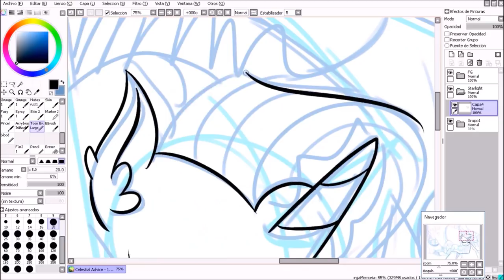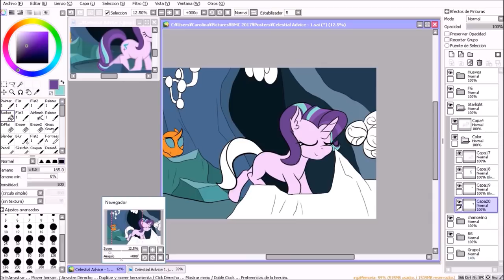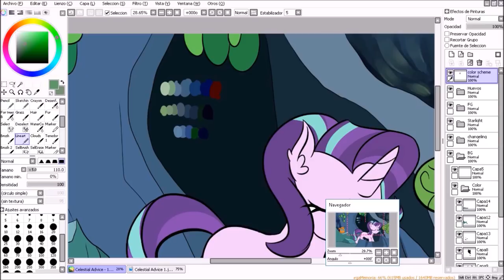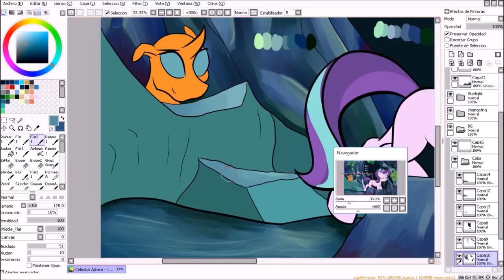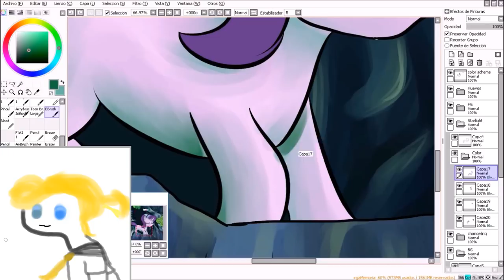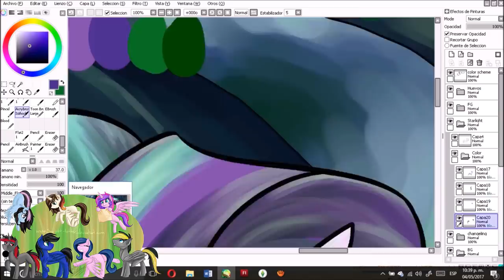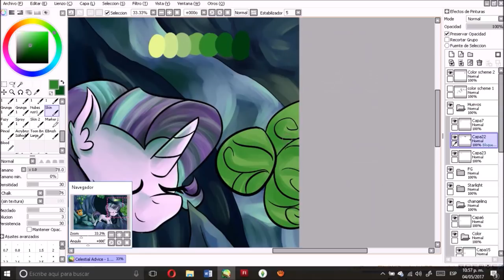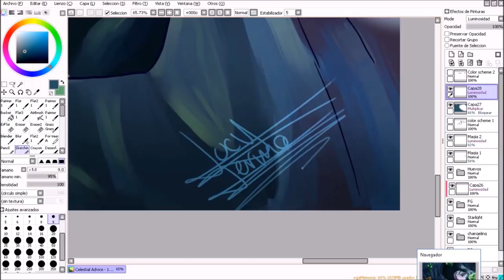¿Comisiones? Mi experiencia y consejos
LEER DESCRIPCIÓN
Link al dibujo del vídeo: ¡Próximamente!
¡Holi!
Les prometí que haría esto y aquí está ^^ Como ven, no estoy muy adentrada en el mundo de la edición de vídeo, pero tendré que aprender :0
Espero que esto resuelva algunas de sus dudas y si tienen más, siéntanse libres de comentar :3
Software usado:
— Paint Tool SAI
— Movie Maker
— Camtasia Studio
— aTube Catcher